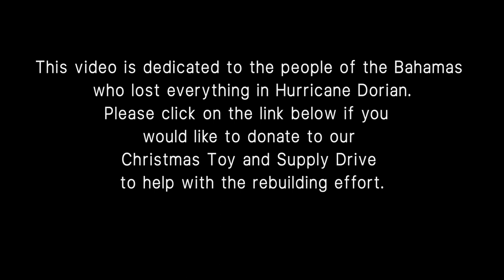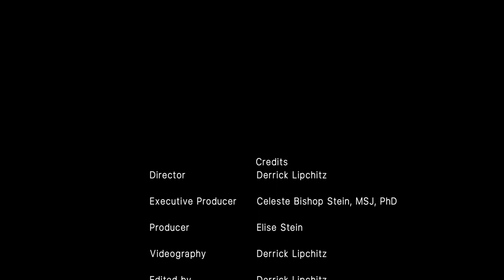The Holidays (Official Music Video) - Josh Wolfe, Elise Stein, Kel Brown, Threal Marchetti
GiveItAllAway Toy Drive for The Bahamas

This Holiday season we invite you to GiveItAllAway by donating to support a toy drive that will provide gifts to the children of the Bahamas who lost their homes and everything they own following Hurricane Dorian.

The category five storm made landfall on the Abaco Islands, killing 65 people on September 1st of this year and causing seven billion dollars in damages. Seventy thousand people were left homeless following the tragic hurricane and many families are still displaced months after the hurricane devasted the area.

A typical toy cost around $10 dollars. "We have a goal of raising $1 million dollars during this holiday season to buy the children toys, and other needed supplies for their families," according to Stein.

Any money not used for the toys will go towards the relief effort to help rebuild the island. We hope this  Holiday Season you are inspired to give back by donating to this campaign.